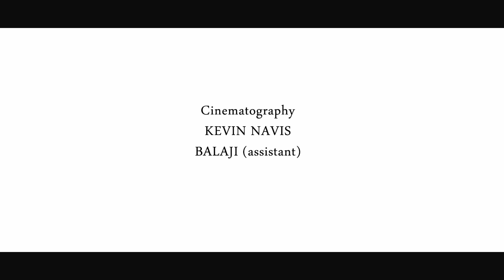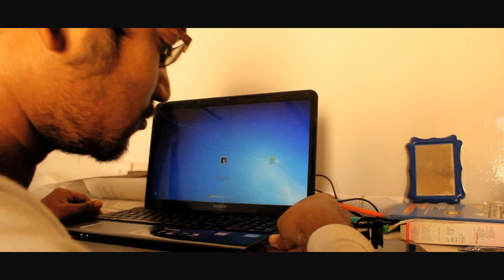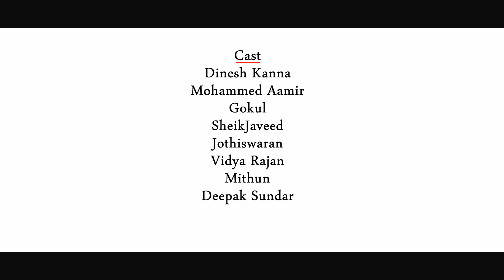Pendrive Tamil Short film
Directed by Niranjan